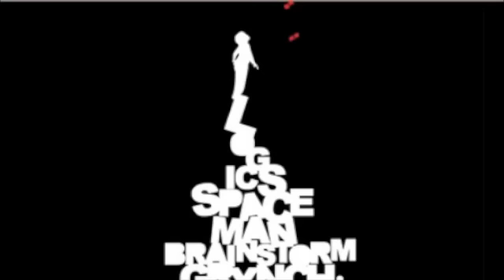your love ft. 7even & Hera.c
unstopable love